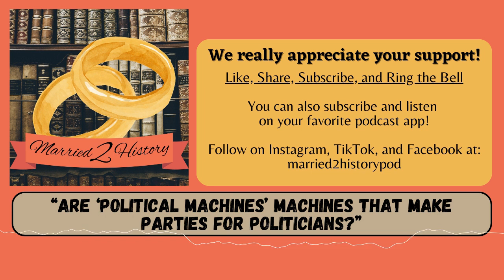52. Tammany Hall | Married to History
“Are ‘political machines’ machines that make parties for politicians?”

Also, let us know if you have a silly question idea or if there's something from history that you would love to learn about!

You can also leave a kind note and "buy our kids a pizza"

New episodes drop on podcast apps every Friday, and here Friday or Saturday.